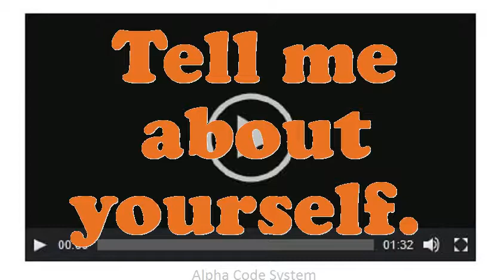Top Consumer Credit Manager interview questions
Interview Questions for Top Consumer Credit Manager.What extreme challenges presently do you think an Top Consumer Credit Manager is facing?Why do you think you are eligible for the position of Top Consumer Credit Manager?Give me an example of a stressful condition for Top Consumer Credit Manager?How prolonged do you plan to stay at company if offered the Top Consumer Credit Manager position?What are the potentials of an elegant Top Consumer Credit Manager?